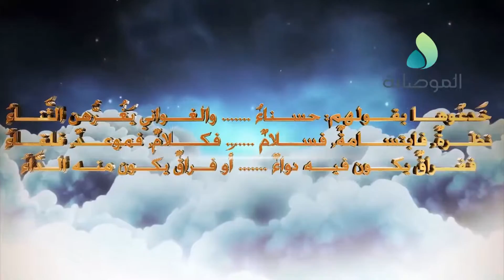ضـــــفاف الـــــشعر - راكان الجبوري